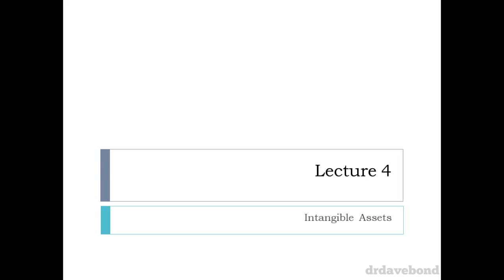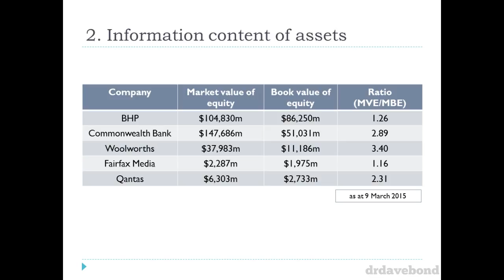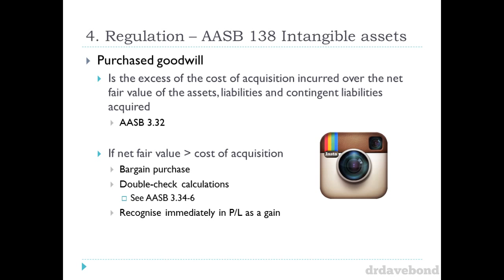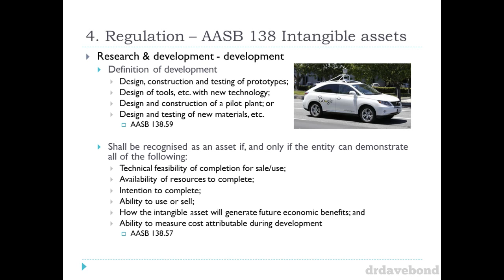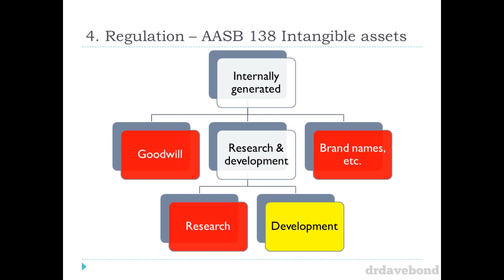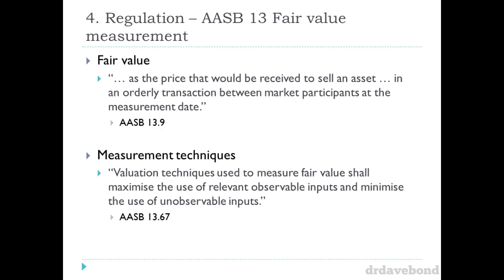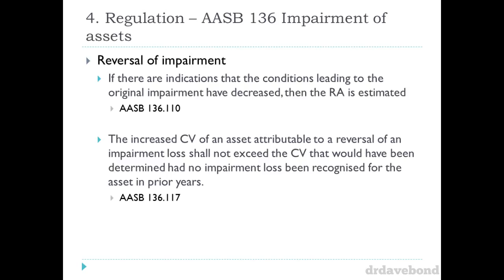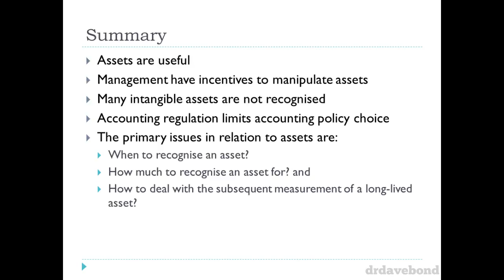Lecture 04 - Intangible Assets (2015)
A recording of Lecture 4 of Accounting Standards & Regulations for the Autumn 2015 semester. Provides an overview of the conceptual framework in relation to assets, the importance of assets as an information source and the accounting for Intangible Assets (pursuant to AASB 138).